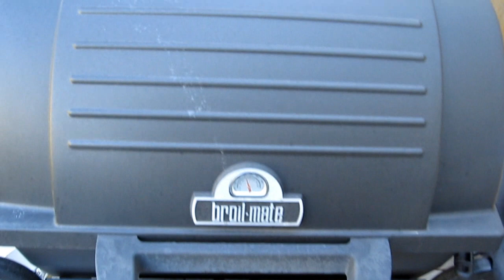UncleTone's Muesday Vlog - "Visiting Fiora's House"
Here is the weekly vlog guys. Sorry this didn'tt go up earlier, I kinda failed on shooting video Monday. Completely forgot about it.  Made up for it today though, hope you guys enjoy it. Leave your Ask Tone questions in the comment box for next week and I'll pick another to answer.